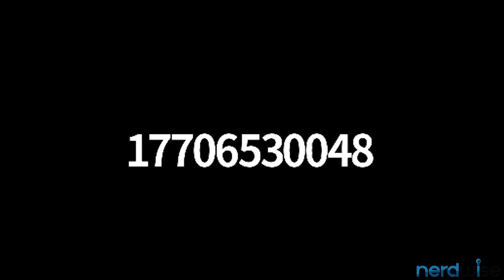Nerdwise | Fireside chat with Eat The Frog, Fit Body Boot Camp, and Noble Clay Fitness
The complete Nerdwise Fireside Chat with Amy Bickler VP of Marketing at Eat The Frog Fitness, Ben Davis Founder of Noble Clay Fitness, & Tom Hough owner and executive with Fit Body Boot Camp.

Discussing what’s working in fitness today, 6 months into COVID19.

Nerdwise enables the world’s leading sales teams to accelerate each stage of the buying process from prospect discovery to outreach and acquisition. Our mission is simple: help companies work smarter and grow faster by leveraging the latest marketing systems, technologies and best practices.